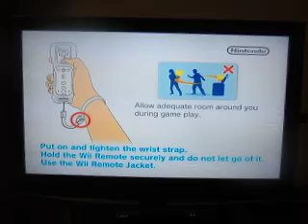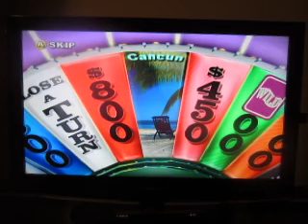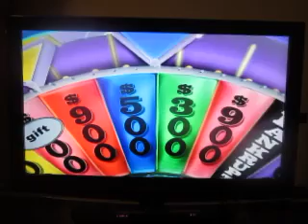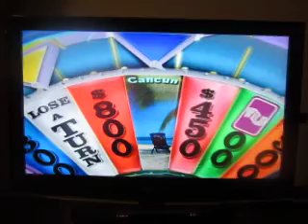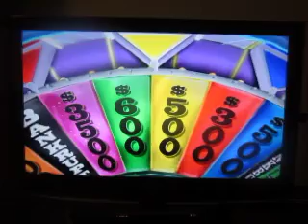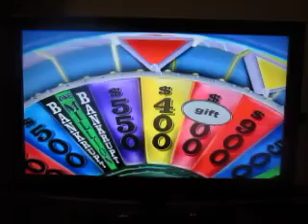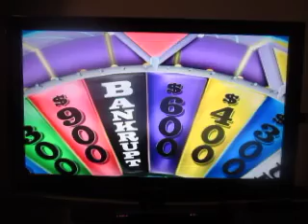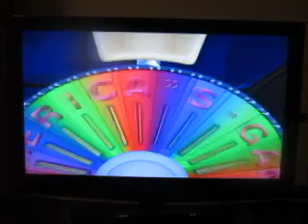Tribute Special For David Downs: Part 5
Here's the final part, which is Wheel Of Fortune for the Nintendo Wii.